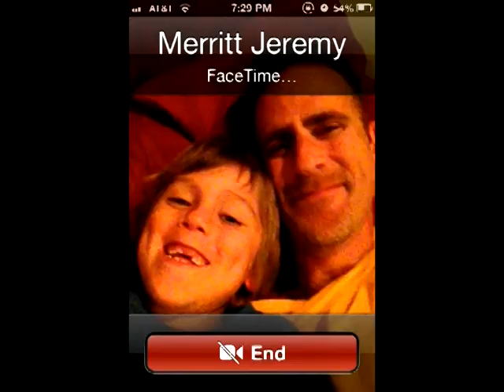2013 new years video